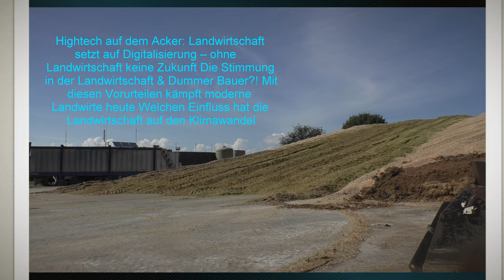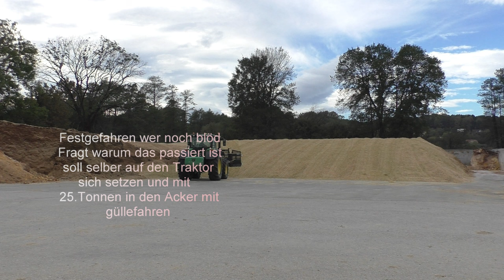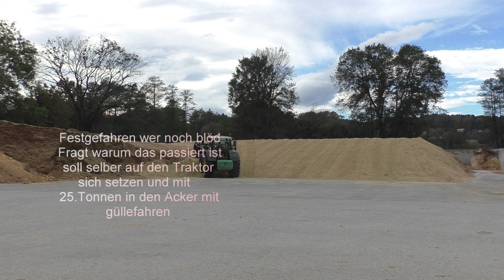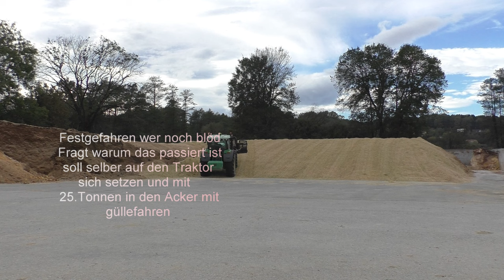Maishäckseln 2024 Claas Jaguar 970 Orbis 750 mit 5 Stück abfuhr Gespannen Von der Biogas Anlage Bad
Maishäckseln 2024 Claas Jaguar 970 Orbis 750 mit 5.Stück abfuhr Gespannen Von der Biogas Anlage Bad Blumau Hannes Hauptmann. Das abladen und hochschieben und Verdichten von Maissilage